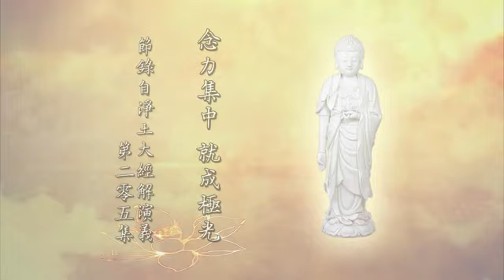淨空老和尚：念力集中 就成極光